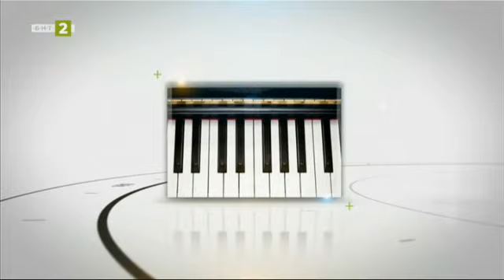Изложба в Благоевград по повод 120 години от гибелта Гоце Делчев, "Линия Култура" - 08.05.2023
Оригинални писма и документи на Гоце Делчев до Никола Малешевски и Ефрем Чучков показва в изложба Истотрическият музей в Благоевград по повод 120 години от гибелта на революционера.

Как тези документи разказват за дейността на Вътрешната организация и допълват историческата памет за рода на Гоце Делчев и образа му в народното творчество, вижте във видеото.